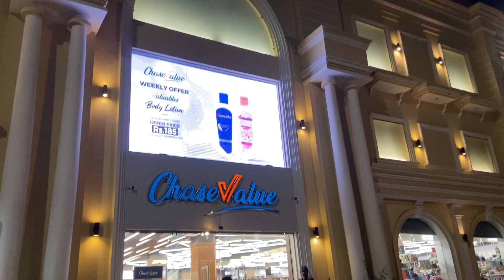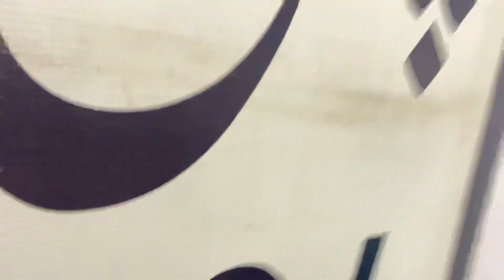Shopping Mall Mian Aunties Waly Kaam Shuru Kr Diay🤣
Link Attached in Channel